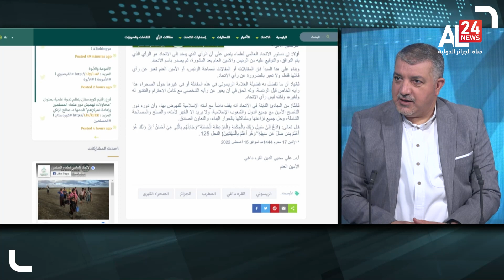د.موسى عبد اللاوي: الريسوني أصبح عالم مفاسد وليس عالم مقاصد